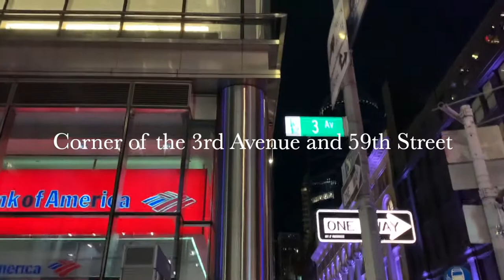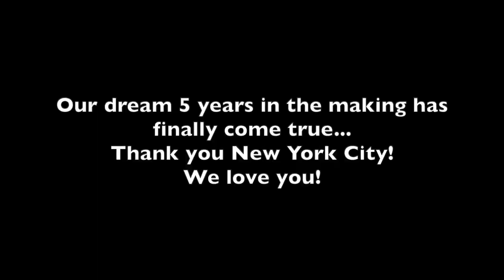Tall Toilet comes in Manhattan, New York City at The Home Depot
Thank you HomeDepot in Manhattan NYC for becoming the first Home Depot location to display our product.
When you are in NewYork come visit the Home Depot Manhattan 59th Street No 6177 - this store is the very first Home Depot location to display the Convenient Height 20 - 21 inch tall toilet in the Home Depot stores!
Extra tall toilet bowl: 20 inches. Height top of seat: 21". Solid metal handle and new generation dual flush system. Adds bathroom safety. Helps sit down and stand up more easily. Helps prevent falls.

While the phrase “never stop improving” sounds very cliche, the truth is we never stop improving. ConvenientHeight Co. has been making the World’s first original Tall Toilet better every year since the first production batch in 2016. With small changes in the bowl structure, with a new heavy-duty seat – we make small adjustments based on our research and the feedback from You, our customer.